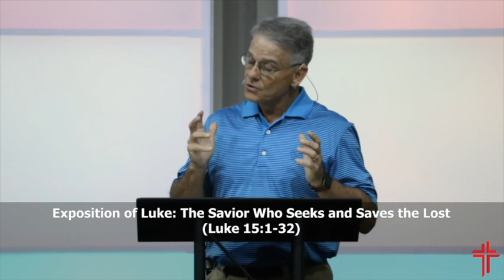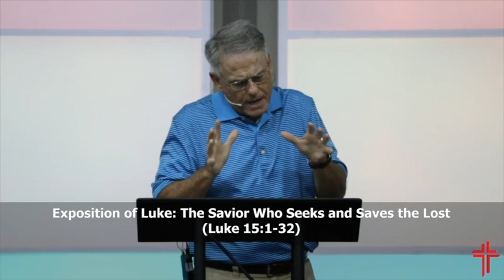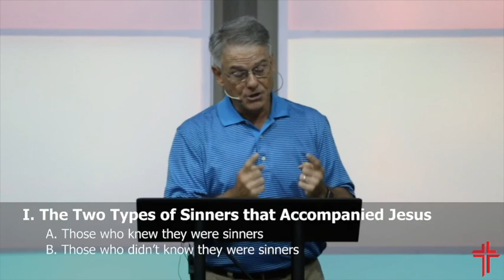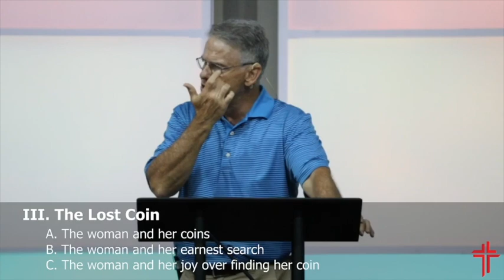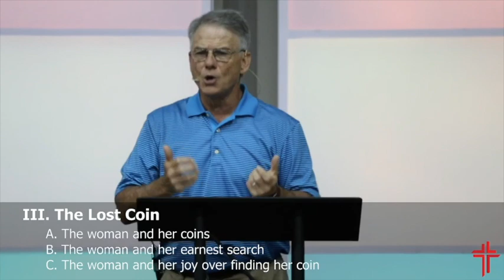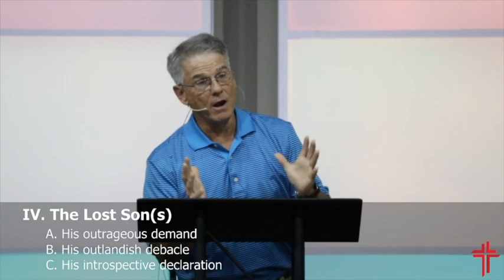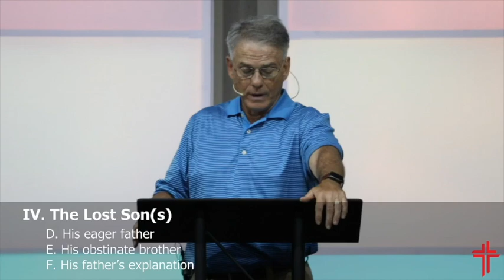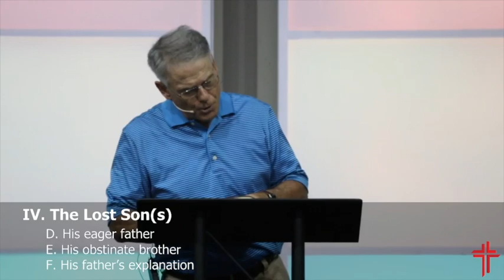Exposition of Luke: The Savior Who Seeks and Saves the Lost (Luke 15:1-32)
Sermon from Sunday, 9.12.21